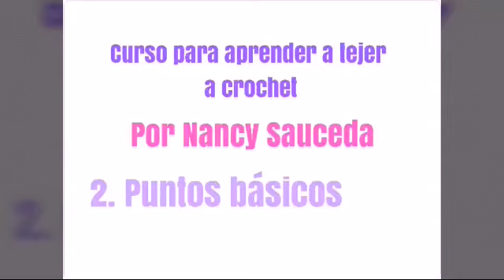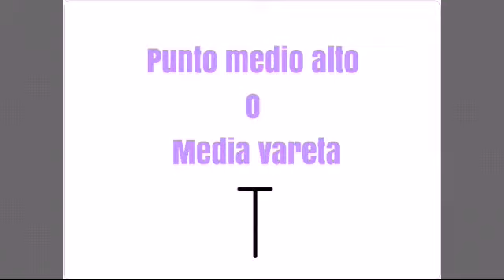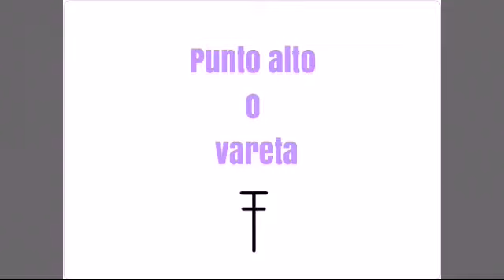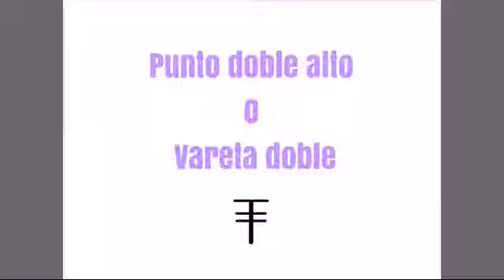Curso básico para aprender a tejer 2